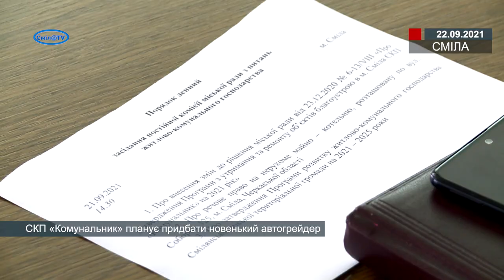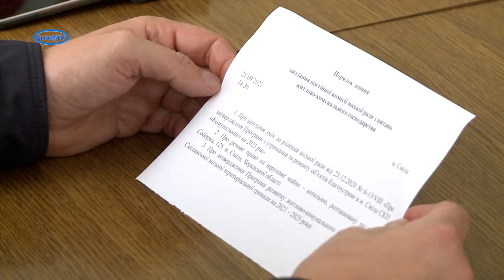СКП «Комунальник» планує придбати новенький автогрейдер